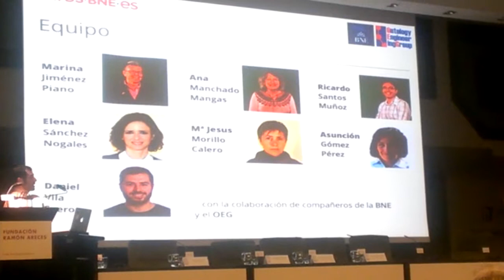Datos.BNE.es: web semántica en Biblioteca Nacional de España